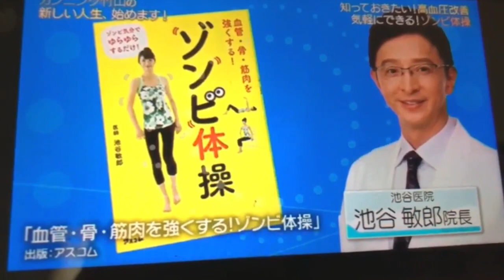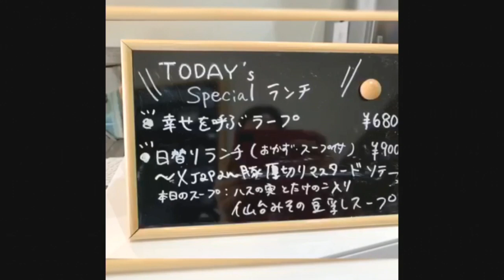Loveautyチャンネル～ビューティーパワーウーマン 2019年5月13日放送分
Cwave studio
出演　高橋思歩　篠崎誓　相良直人